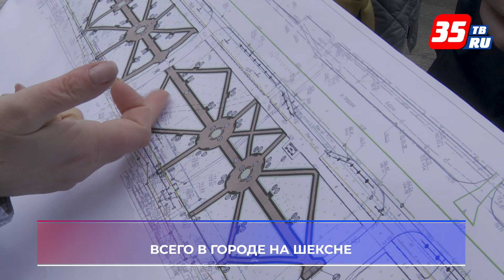Новые скверы Череповца будут благоустраивать по пожеланиям горожан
10 новых скверов начнут обустраивать в 2020 году в Череповце по программе "Народный бюджет ТОС". За благоустройство именно этих территорий череповчане проголосовали в прошлом году. Уже начались обсуждения проектов благоустройства этих скверов. Предварительные проекты двух скверов в Зашекснинском районе обсудили с общественностью 18 февраля.